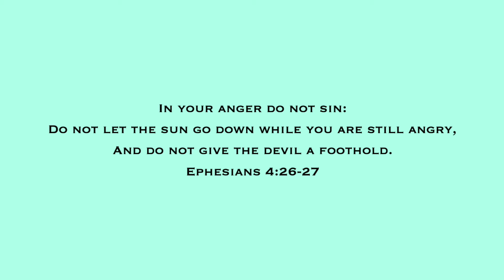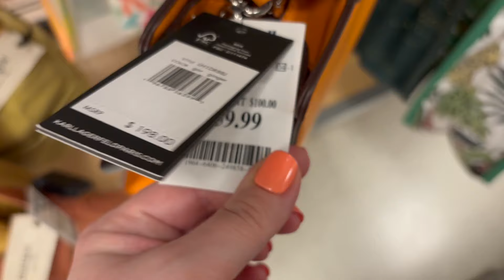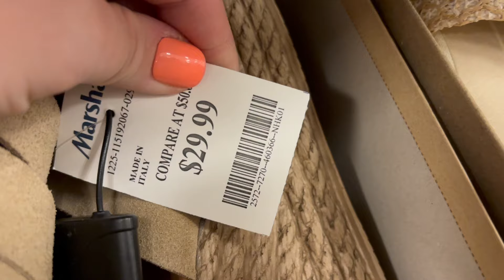MARSHALLS SHOP WITH ME 2024 | DESIGNER HANDBAGS, SHOES, CLOTHING, NEW ITEMS